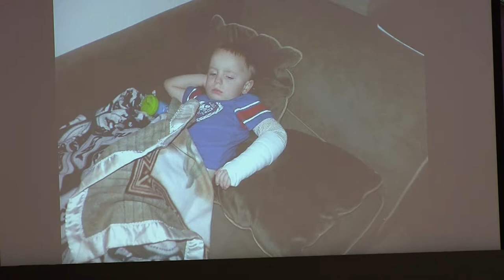Healthy Dads: More Essential Than Ever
Healthy Homes, Healthy Relationships - Part 6

Beaverton, Oregon